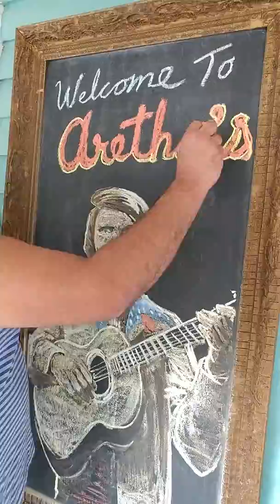Tony Mraz Time Lapse Glen Campbell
Tony creating his chalk tribute to the late great Glen Campbell.